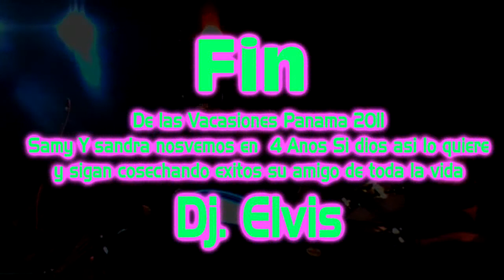Carnaval 2011 Panama - Samy y Sandra - Vacasiones de Dj. Elvis en Dolega 02